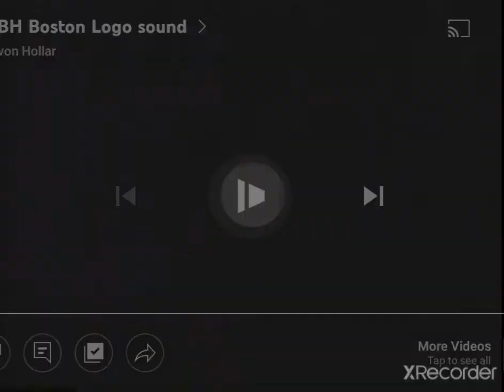WGBH Boston/PBS (1998)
Taken From Full Moon VideoZone KillerFuckNOW on OPT